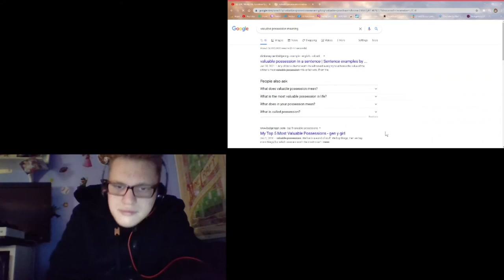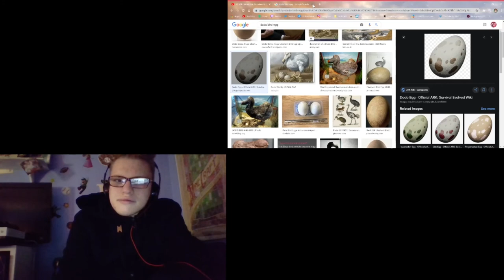SML Movie: Mr. Goodman's Egg! Reaction